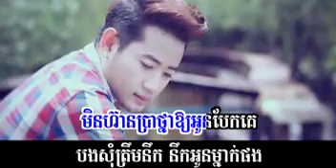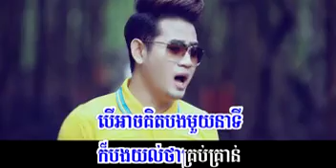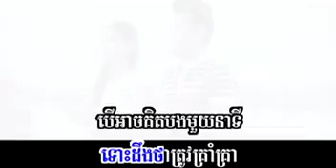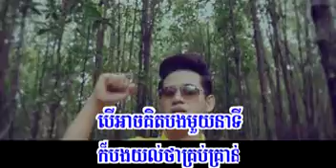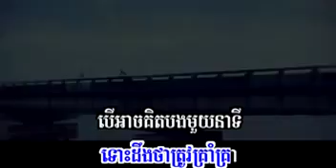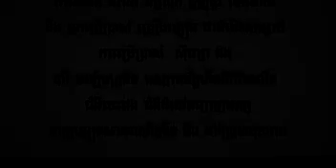SUNDAY VCD VOL 180 Nek Songsa Ke Ankun Kola